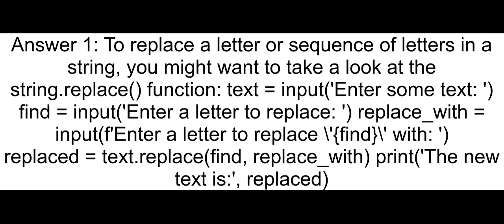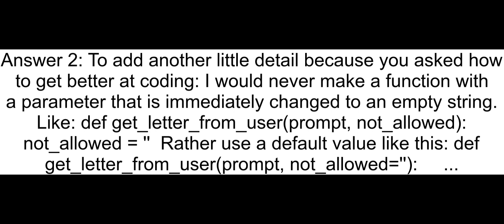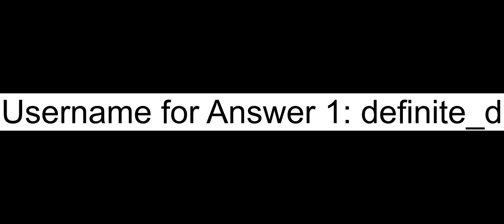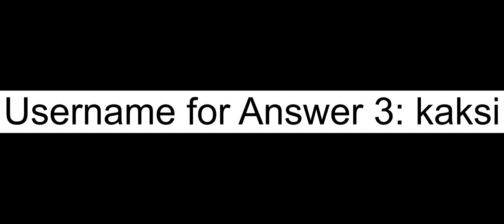Find And Replace Character In Python